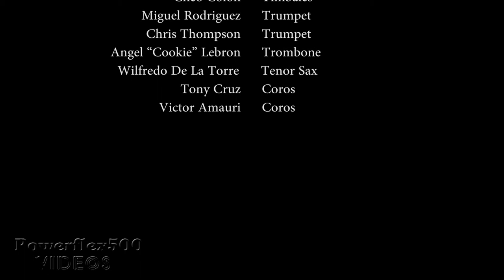Nayibe "La Gitana" in Fordham Rd Festival- "El Carbonero"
The very talented Nayibe "La Gitana" performed in the annual Fordham Rd. Festival. Accompanied by Henry Montalvo's Orchestra & directed by J.R. DeJesus, the audience was entertained with hot & spicy Salsa music.